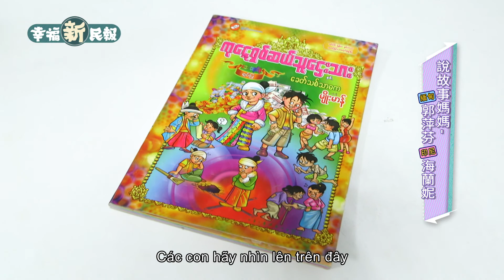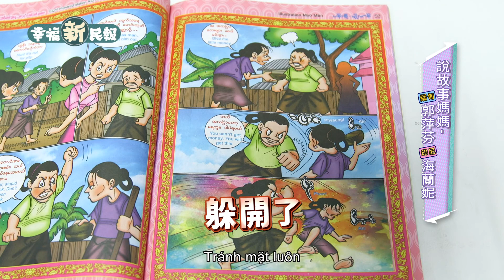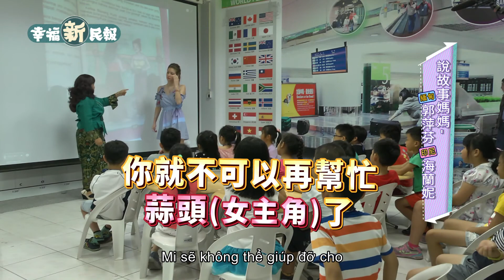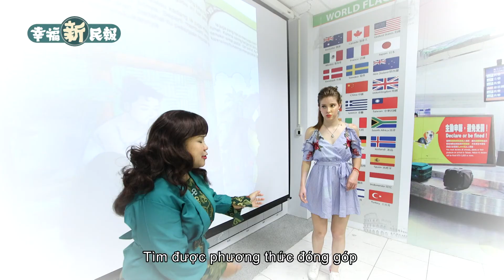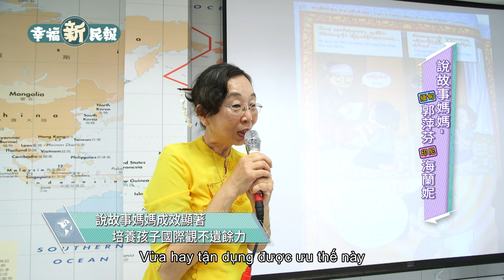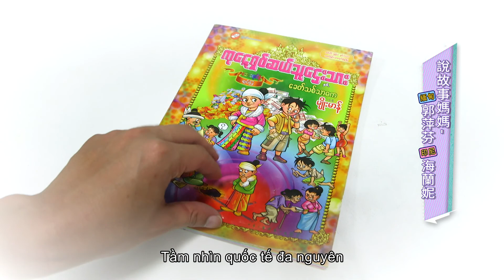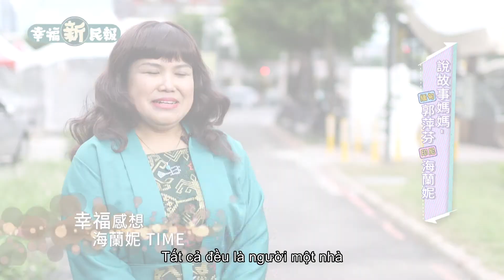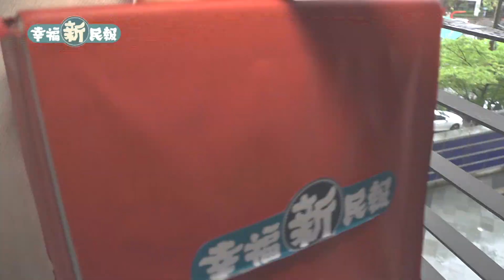BÁO TÂN DÂN HẠNH PHÚC season 4 EP02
Thư viện Thành phố Tân Bắc tổ chức khóa tập huấn kể chuyện cho Tân di dân,giúp rất nhiều em nhỏ thông qua chuyện kể của các quốc gia,học được cách tôn trọng những nét văn hóa khác nhau.Giúp rất nhiều bạn Tân di dân tìm được phương thức đóng góp cho xã hội.Từ những câu chuyện nước ngoài mang đậm màu sắc dân tộc,chúng ta có thể cảm nhận được chị Quách Bình Phấn và Hai Lani đã đóng góp rất nhiều cho mảnh đất Đài Loan.Và phía sau ý nghĩa giáo dục cảnh tỉnh con người, không chỉ chứa đựng sự giao lưu văn hóa, mà còn đầy ắp tình thương yêu và hy vọng đối với con trẻ.